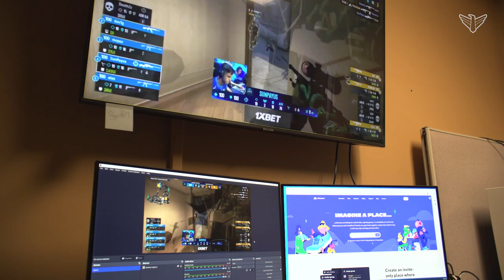The Esports program at Dakota State University | Dakota Life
Dakota State University is known as one of the top schools in the country for computer science and cyber security. Now, DSU taking its student's love of computers and technology to the next level by implementing a top-of-the-line esports program. Watch and learn how these student-athletes battle it out in cyberspace while learning valuable skills to take with them after graduation.